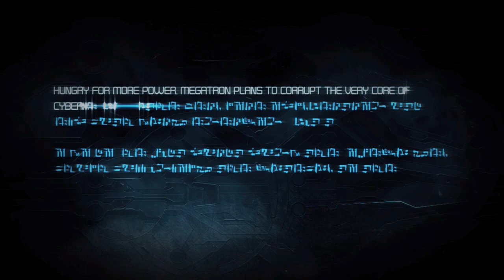Transformers: War for Cybertron - Chapter III: Iacon Destroyed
Transformers: War for Cybertron is a third-person shooter video game based on the Transformers franchise, developed by High Moon Studios and published by Activision. It was released for Xbox 360, PlayStation 3, Nintendo DS and Microsoft Windows in June 2010. Two portable versions were released for the Nintendo DS, one featuring an Autobot campaign, the other a Decepticon campaign. A game for the Wii, Transformers: Cybertron Adventures, was developed by Next Level Games and utilizes the same characters and setting as War for Cybertron.

Set on the Transformers' home planet of Cybertron, prior to their arrival on Earth, the game depicts the deadly civil war between Autobots and Decepticons. Players may pick either faction to play as, as each has its own separate campaign (though the Decepticon campaign chronologically takes place first). The game's plot revolves around Dark Energon, a more dangerous and destructive version of Energon, the substance which powers all Transformers. While the Decepticon leader Megatron seeks this substance for himself, believing it will allow him to return the planet to its "golden age", the Autobots, led by Optimus Prime, attempt to stop him, knowing it would instead doom their homeworld.

War for Cybertron received generally favorable reviews, with many viewing it as an improvement over past Transformers games. It was praised for its multiplayer, character designs, and voice acting, with criticism reserved for the visual design of the game's setting. A sequel, Transformers: Fall of Cybertron, was released in August 2012, and a third game, Transformers: Rise of the Dark Spark, was released in June 2014.

War for Cybertron is played from a third-person perspective. Transformers are classified into four main categories: Leader, Soldier, Scientist, and Scout. Each character in the campaign is classified as one of these types, and their weaponry, abilities and vehicle form are largely influenced by their character class. Players can change between forms at will, and each form has unique abilities. While in robot form characters can also collect different weapons, reminiscent of those found in first-person shooters. While in vehicle form each character can boost their speed.

Each campaign level gives the player a choice of three Transformers. The campaign can be played in single-player or cooperatively via online multiplayer, and players can enter or leave the game at any time. If fewer than three players are present, the game's AI controls the remaining playable characters. Cooperative and competitive modes of the game are limited to online play, with no split screen features available. The game levels are designed to allow characters to comfortably navigate and play the game in either mode.

Competitive multiplayer games do not allow players to control official, named characters, and instead must design their own Transformer. Similar to the campaign, generic multiplayer characters are split into four character classes. Contrary to the campaign, however, each created character features some amount of customization. Players can select a base model and vehicle form, then alter major colors for their character and modify weapon loadouts and abilities based on that character class. The multiplayer aspect also features an experience and leveling system, including perks, and upgrades reminiscent of Call of Duty: Modern Warfare 2, another Activision game.

War for Cybertron has several multiplayer modes to choose from. Deathmatch is a free-for-all game type where the player with the most kills at the end of the game is the winner. In Team Deathmatch players are divided into Autobot and Decepticon teams. The winning team is the one who earns the most kills. Conquest is a capture-and-hold style game, similar to the conquest mode found in the Star Wars: Battlefront series. Multiple control points are spread across the level. The object is for players to capture enemy control points by standing near them for a set amount of time while defending their own control points. In Countdown to Extinction players must take an active bomb and place it at an enemy base, similar to the Assault mode in the Halo series. Power Struggle is the game's equivalent to the common King of the Hill game type.